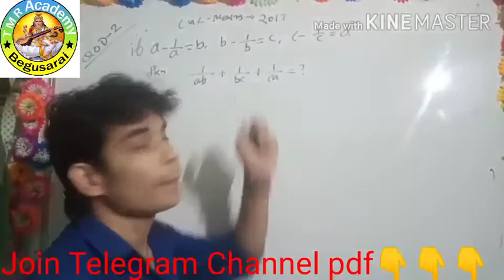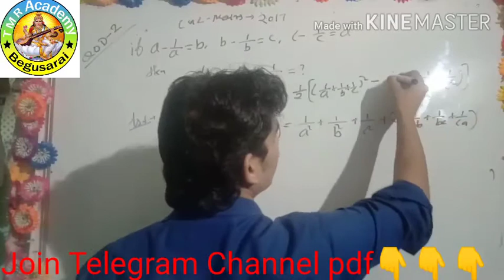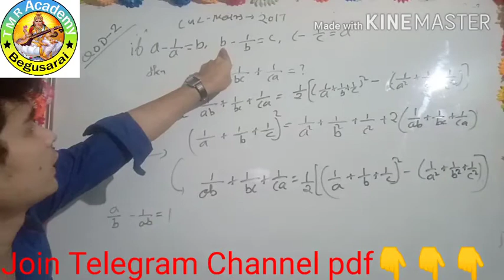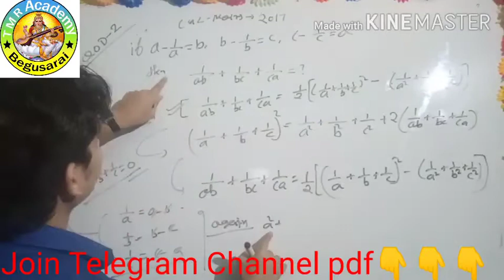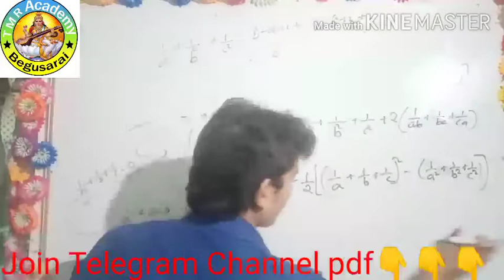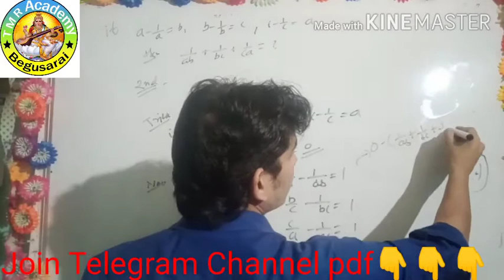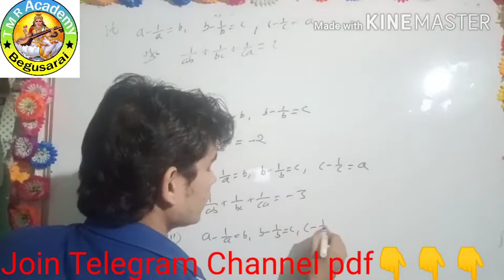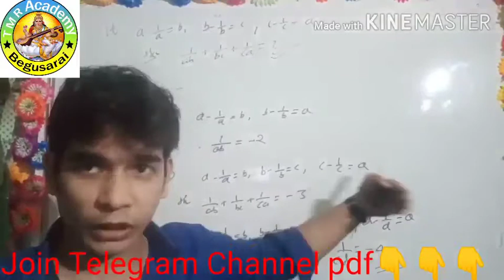QOD-2, Unique Solution by- Sonu Sir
Our study center- Tricky mathematics & Reasoning Academy, station road,Begusarai- 851101
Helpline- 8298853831